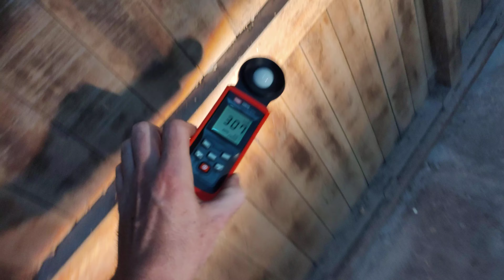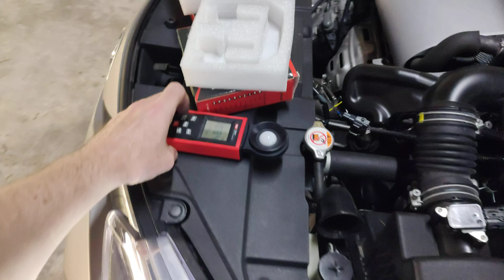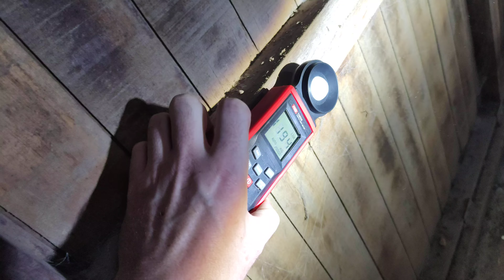MELHOR Lâmpada Led Custo-benefício do Mercado - K5C LED !!!